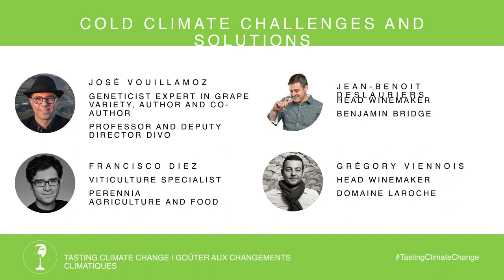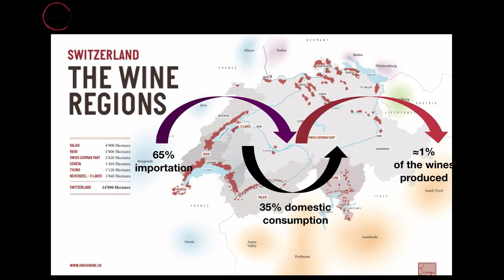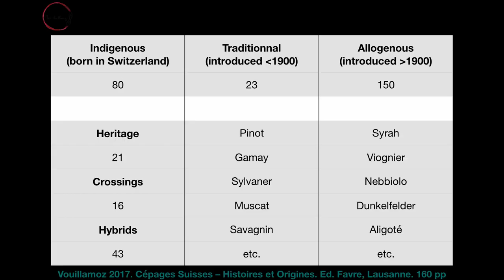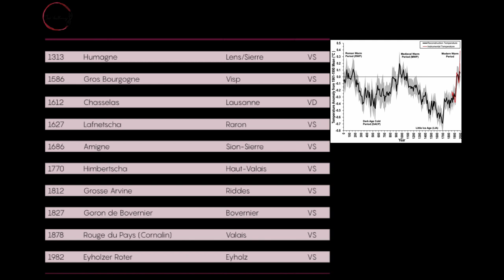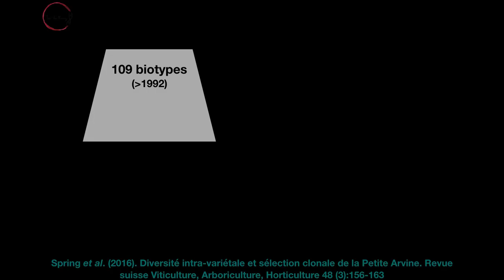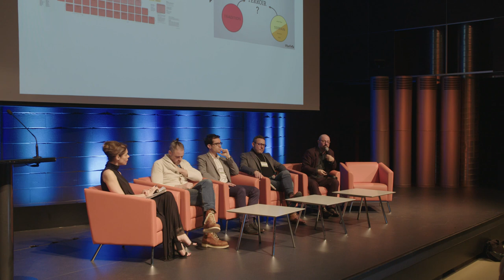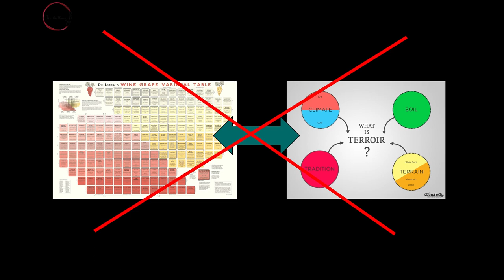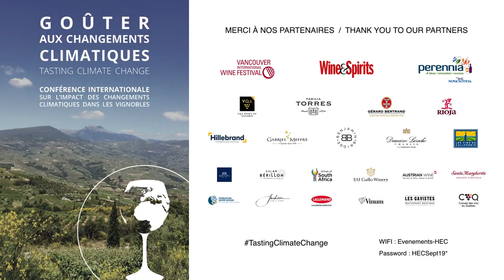TASTING CLIMATE CHANGE | Panel - Cold climate challenges and solutions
A multidisciplinary panel of international experts was invited to discuss the challenges and solutions for cold climates.
José Vouillamoz, Geneticist expert in grape variety, Author and co-Author, Professor and Deputy Director of DIVO
Jean-Benoit Deslauriers, Head Winemaker of Benjamin Bridge
Francisco Diez, Viticulture Specialist at Perennia Agriculture and Food
Grégory Viennois, Head Winemaker of Domaine Laroche